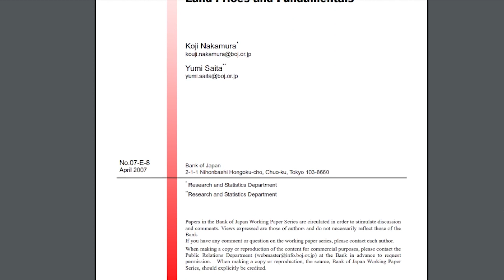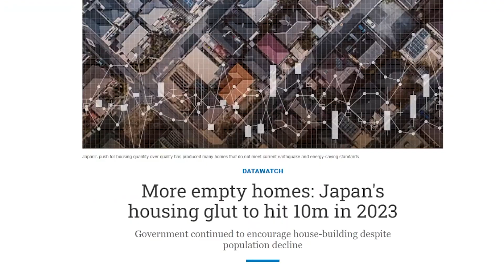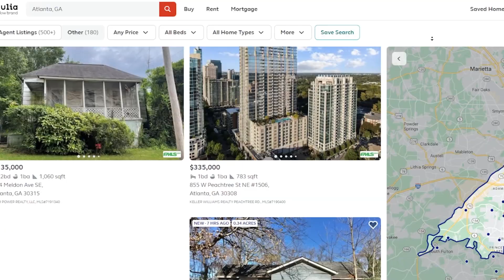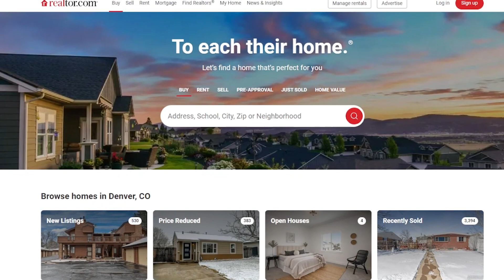Why NOBODY Invests in Japanese Real Estate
Japan is the third largest economy in the world so you might think investing in Japan is a smart financial move.

So is investing in Japanese real estate a GREAT idea or the WORST idea?

00:00 Intro
00:36 Context
05:57 Challenges
06:52 What I do instead
08:36 Conclusion